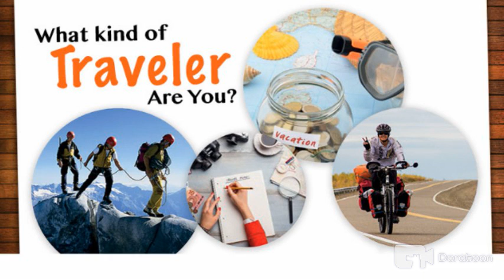Lifestyle and Entertaiment features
Hey ! Kumunity or kumunizen challenge congrats to all friendly user of kumunity many
Thank you for supporting I appreciate your support and dedication also this the best pinoy tambayan apps!